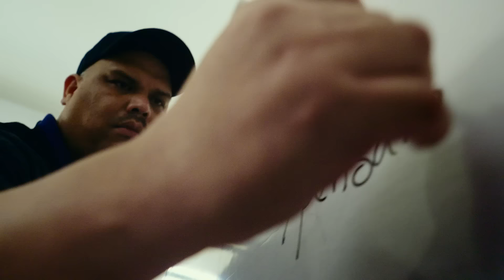Una historia de vocación: Carlos Ramos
Un maestro que decide continuar su formación, encontrando herramientas en talleres de Fundación Empresas Polar que lo ayudan a convertirse en un multiplicador de motivación.